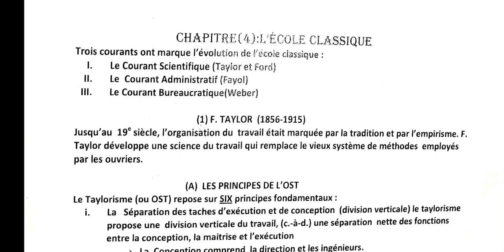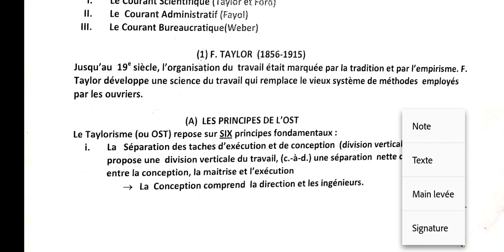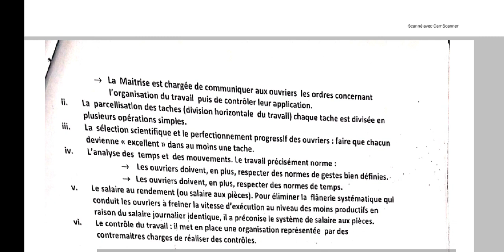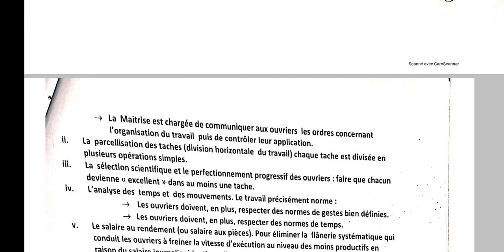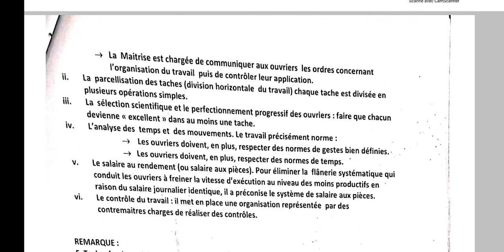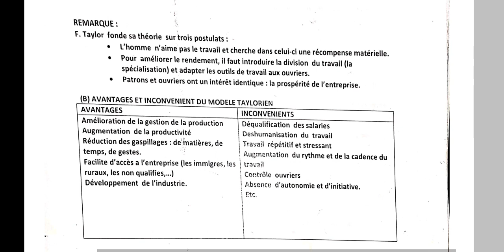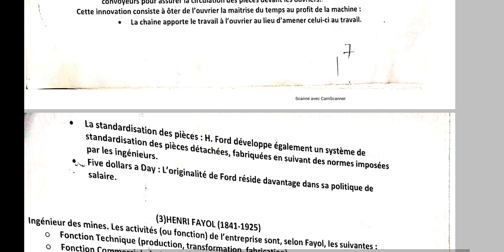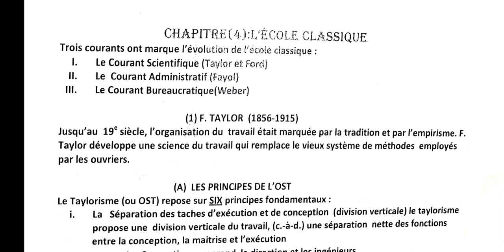Management S2: chapitre 1: l'école classique: A: le courant scientifique( Taylor et Ford)